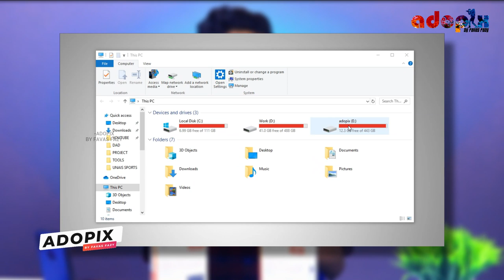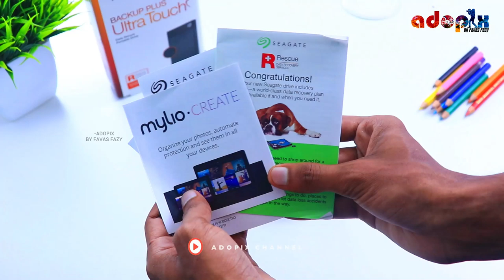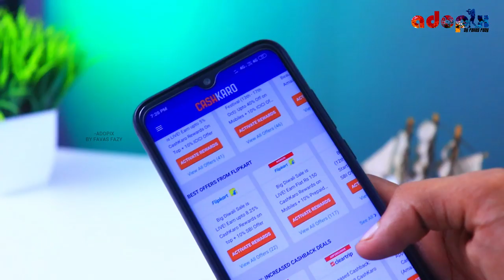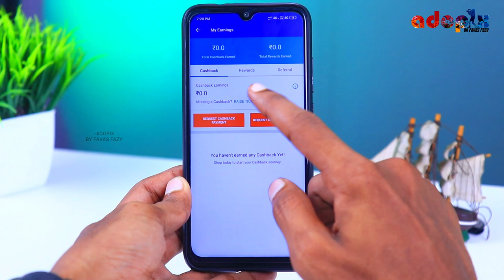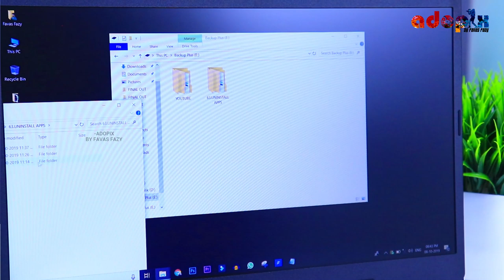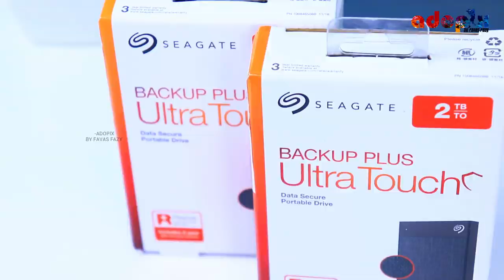Best Small & Stylish External Hard Drive Unboxing & Overview👌|ഒരു കുഞ്ഞൻ😜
◆This Video I'm going to show you Seagate Backup Plus Ultra Touch 1TB/2TB.which is an external HDD. This hard drive comes with a lot of Features and Looks stylish&Slim as well. And in this video, we will do the unboxing and show you the features of the Ultra Touch External Hard Drive. Then How To Purchase Product at a Profit, How to Get More Cashback.

◆Cashkaro:-
(1. 10% instant discount on SBI credit cards upto Rs 1500
3. Flat 150 Rewards on min. 4000 phone amount)

◆Ultra Touch External Hard Drive Details:-
Portable Hard Drive
Capacity: 1 TB Or 2 TB
System Requirements: Windows 7 and above, Mac OS X and Above
Connectivity: USB 3.0, USB Type C
Color: Black Or White
Data Transfer Rate: 120

(Click The Link available in Two Variant)

◆ᴍᴏʀᴇ ᴘʀᴏғɪʟᴇ ᴅᴇᴛᴀɪʟ & ᴄᴏɴᴛᴀᴄᴛ ɪɴғᴏʀᴍᴀᴛɪᴏɴ ᴀᴠᴀɪʟᴀʙʟᴇ ɪɴ ᴄʜᴀɴɴᴇʟ ᴀʙᴏᴜᴛ.